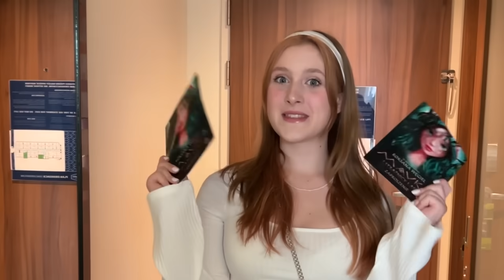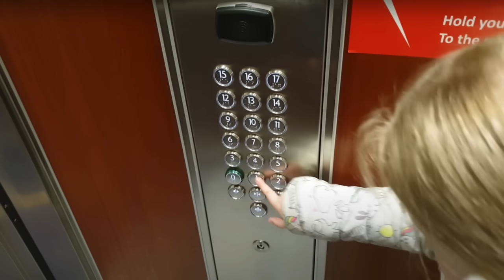SPOTKANIE Z HEJKA TU LENKA, ROXIE WĘGIEL, PRAWO MARCINA, ŚWIAT MATYLDY.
Hejka kochani! Dziś opowiem wam o moim wyjeździe do Warszawy❤️ Na premierze filmu „Mavka i Strażnicy Lasu” spotkałam Hejka tu Lenka, Prawo Marcina, Świat Matyldy i Roksanę Węgiel😉 To była super imprezka😀 A wy oceńcie moją stylówkę!

I zapraszam wam na moje pierwsze komentery🤩 Oceniam mój starty odcinek: Mega spotkanie Youtuberek! Zapraszam na odcineczek 🥰

🎀😇🎀 Moje linki: 🎀😇🎀